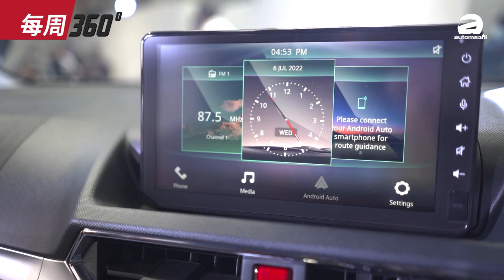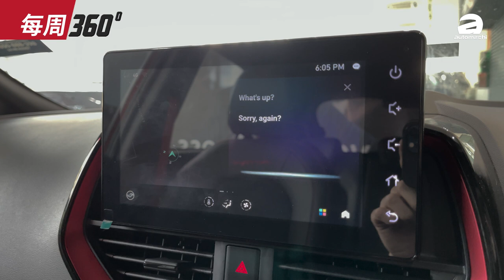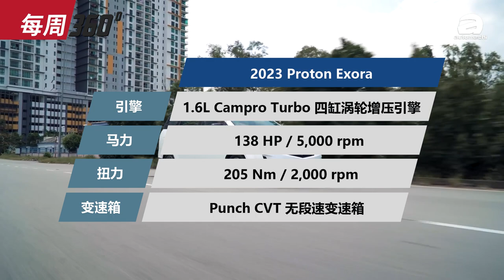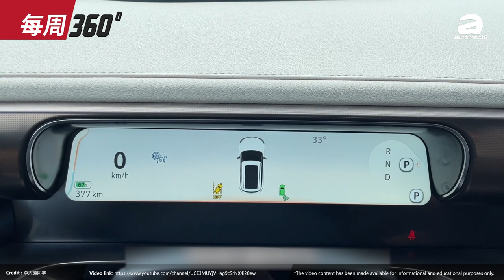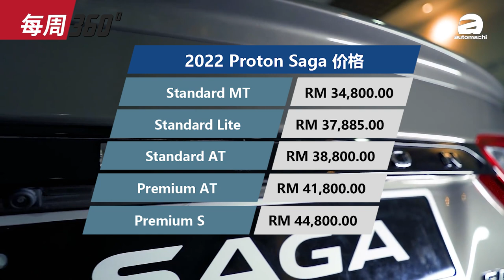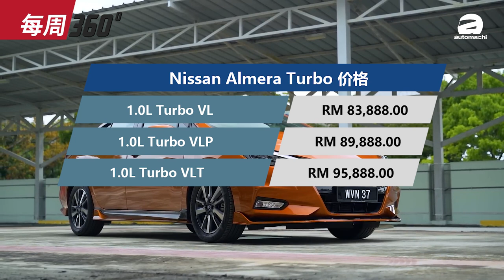2022 Proton Exora ：以不变应万变打得赢 Alza 吗？（每周360）｜automachi.com 马来西亚试车频道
1.Nissan Almera Tomei Edition 特别版
2.Proton Saga Standard Lite 车型
3.2023 Proton Exora 升级版
4.Perodua Alza 开通 Apple CarPlay
5.Proton 成为 smart 在马泰经销商
6.政府计划报废老车